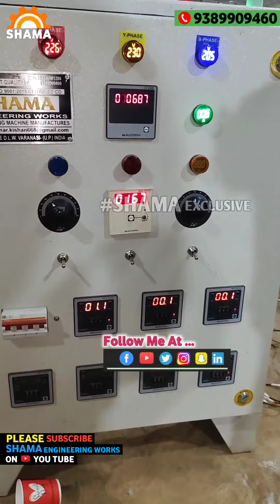Baby Blow Moulding Machines || Mini HDPE Blow Moulding Machines छोटे बोतल बनाने का मशीन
Dear customer,
This is Shama Engineering Works, one of the leading manufacturer of Automatic Plastic Blow Moulding machines. We are an ISO 9001:2015 Certify company.

GLOBAL ATTENDENCE
 Our machines running throughout India, and as well as we Exports our machines for another countries like Nepal, Bangladesh, Myamar, Srilanka, And some other African Countries like Sudan & Uganda also.

WHY WE ARE?

We don't implement waste electricity load on the machine. The only connected load which are required that's will only given to the our machinery. Our machines performance about production is also good with a high speed production machines.

PLASTIC BAT MACHINE
PLASTIC BROOMS PIPE MACHINE
JHADOO PIPE MAKING MACHINE
HARPIC BOTTLE MAKING MACHINE
PESTICIDE BOTTLE MAKING MACHINE
PLASTIC BALL MAKING MACHINE
HOMEOPATHIC BOTTLE MACHINE
DROPPER BOTTLE MACHINE
PLASTIC JUICE BOTTLE MACHINE
LICHI JUICE BOTTLE MACHINE
JELLY TUBE MACHINE
LOLLY TUBE MACHINE
PLASTIC GUM TUBE MACHINE
ALTA BOTTLE MACHINE